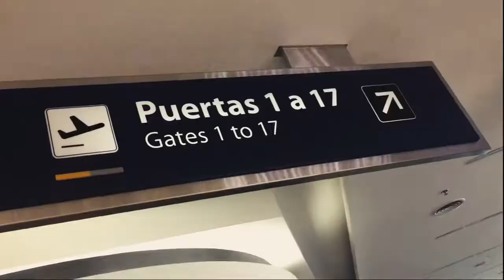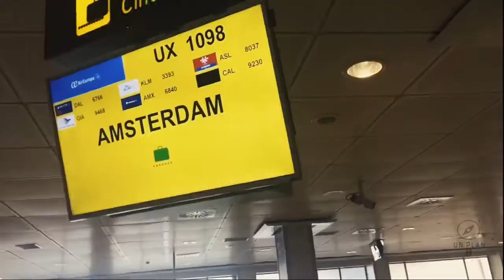Viajero o turista?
La diferencia entre ser viajero y ser turista.  Y una cierta analogia con la vida